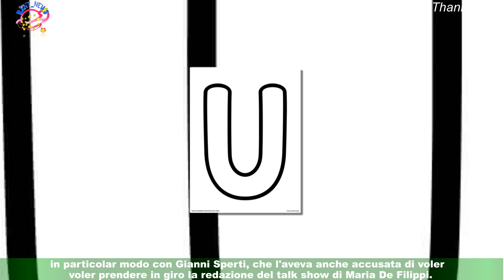Uomini e donne, retroscena nuove puntate: Gianni Aurora e scoppia una lite accesa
Grandi colpi di scena in arrivo nel corso delle nuove puntate di Uomini e donne che saranno trasmesse tra fine febbraio e marzo su Canale 5. Al centro dell'attenzione ci sarà in primis il ritorno della dama Aurora che, a distanza di un po' di tempo dalla sua uscita di scena dal cast della trasmissione,tornerà a mettersi in gioco per cercare l'amore della sua vita.